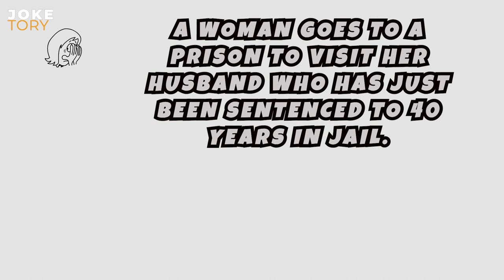A woman went to prison to meet her husband - (Joke Of The Day) | Funny Short Jokes 2023